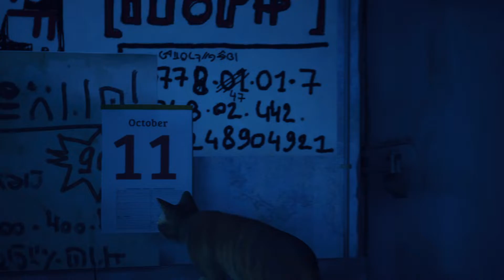STRAY | Primeros minutos... [PS5 GAMEPLAY ESPAÑOL]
Primeros minutos del videojuego Stray en PS5.

UBISOFT STAR PLAYER
DeltaCompany de Ghost Recon Breakpoint en Ubisoft.

Setup/PC:
GPU: Zotac Gaming GeForce RTX 3060
RAM: Corsair Vengeance RGB Pro Optimizado AMD DDR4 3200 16GB 2x8GB CL16
Placa Base: MSI MAG B550 TORPEDO
Fuente: Corsair CV Series CV750 750W 80 Plus Bronze
Disco 1: Samsung 980 Pro SSD 1TB PCIe NVMe M.2
Disco 2: Seagate BarraCuda 3.5" 2TB SATA 3
Caja: Nfortec Krater Cristal Templado USB 3.0 ARGB Negro